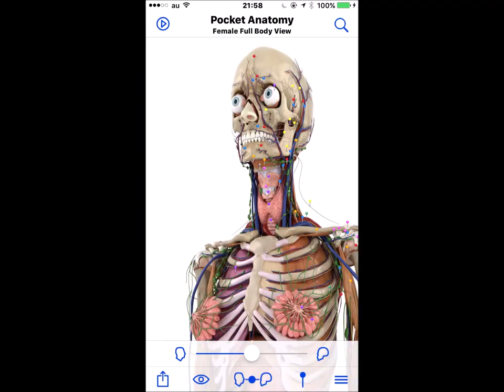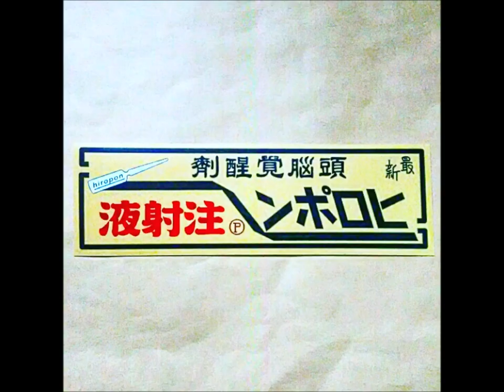SWAMPS - Evel Knievel Was a Great Escaper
SWAMPS 3rd LP "Swamp The Man"
Limited 300 copies Only Color WAX 12"LP
Released from Permanent FREAK in St Malo, France
Reiwa One!
15,Sep 2019 Release Out!

2nd LP-Rockin' Mess!!! - WAX 12"LP released from
Groovie Records
in Lisbon,Portugal -2016 Winter in JP
12"LP Vinyls

This 1st LP-Kitano Homare - WAX 12"LP released from
Dead Beat Records
in Cleveland OH/US -2016 Summer in JP
12"LP Vinyls
credits
released August 15, 2016
SWAMPS - Kitano Homare
in Japanese 北の誉